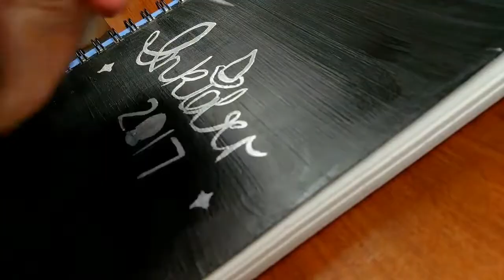INKTOBER 2017 Day 31 ~ Seer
Hey my Squidlings! WAHAHAHAHAAH! Welcome to daily videos for the span of Inktober 2017! I hope you enjoy them.

Art materials used in this video:
Dr. Ph Martin's Bombay India Ink
Liquitex Ink
Canson XL Watercolor Paper
Micron Pens in Black
Uniball Signo White Gel Pen